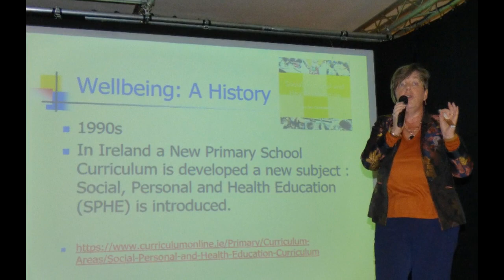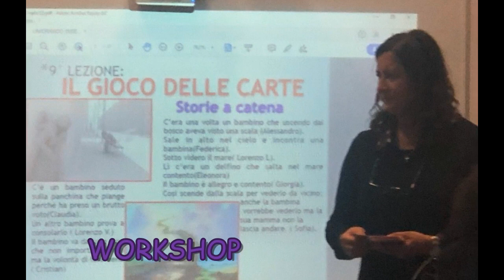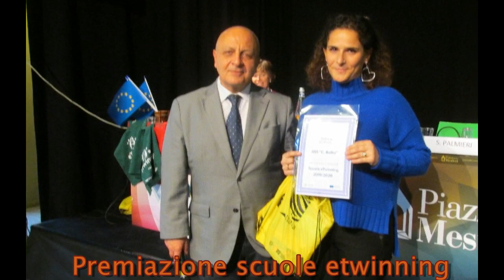SEMINARIO REGIONALE eTwinning Piemonte 2019